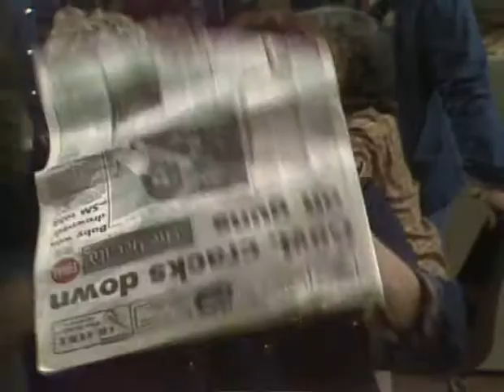Prisoner Cell Block H ep394 Part 3